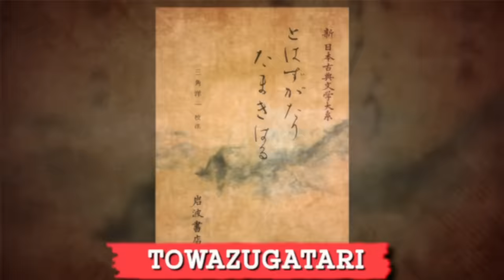Women who Died trying to become Queen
Imagine rising to the moment of taking the throne to officially become queen but you fall short on top of Taylor Swift's 1989 album... Today we explore all the untold stories of mistresses almost stealing the throne. What challenges did they face? What was their love life like? How were they treated by the Royal court? What sacrifices did they make?